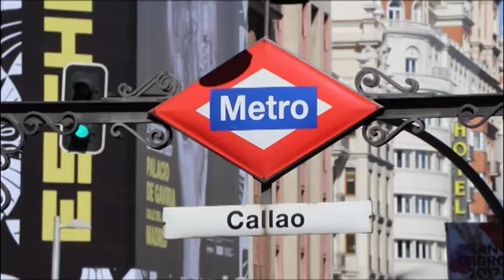Guillermo García López. Presidente del IX Festival de Clipmetrajes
El director de cine Guillermo García López nos habla de su experiencia como Presidente del Jurado Nacional de Clipmetrajes en esta IX edición.